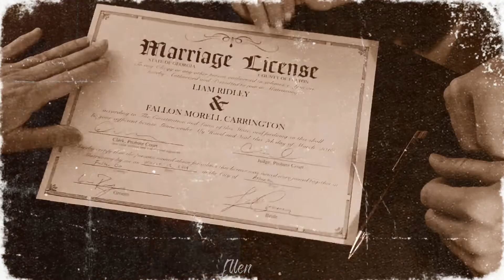Already Gone || Fallon & Liam [Dynasty]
{𝘙𝘦𝘮𝘦𝘮𝘣𝘦𝘳 𝘢𝘭𝘭 𝘵𝘩𝘦 𝘵𝘩𝘪𝘯𝘨𝘴 𝘸𝘦 𝘸𝘢𝘯𝘵𝘦𝘥
𝘕𝘰𝘸 𝘢𝘭𝘭 𝘰𝘶𝘳 𝘮𝘦𝘮𝘰𝘳𝘪𝘦𝘴, 𝘵𝘩𝘦𝘺'𝘳𝘦 𝘩𝘢𝘶𝘯𝘵𝘦𝘥
𝘞𝘦 𝘸𝘦𝘳𝘦 𝘢𝘭𝘸𝘢𝘺𝘴 𝘮𝘦𝘢𝘯𝘵 𝘵𝘰 𝘴𝘢𝘺 𝘨𝘰𝘰𝘥𝘣𝘺𝘦

….. 𝘚𝘰 𝘐'𝘮 𝘢𝘭𝘳𝘦𝘢𝘥𝘺 𝘨𝘰𝘯𝘦.}

▶️FANDOM : Falliam
▶️SHOW : Dynasty
▶️CHARACTERS : Fallon Carrington and Liam Ridley
▶️APP : Viva Video (VIP)